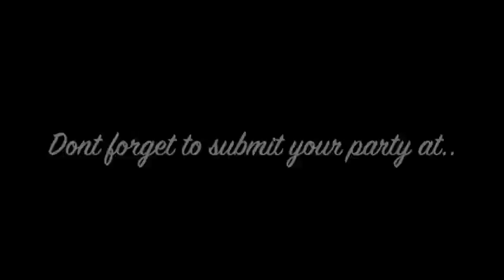Minnie Mouse Birthday Party via Little Wish Parties childrens party blog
Minnie Mouse Birthday Party as featured on the Little Wish Parties childrens Party Blog , See the full details

Minnie Mouse Birthday Party

Styled By So Sweet Candy Buffets Australia

An adorable Pink Minnie Mouse Birthday Party with the appearance of Minnie Mouse!

I just love the paper fans used for the backdrop and Minnie Mouse centrepiece used on the dessert table.

A gorgeous Minnie Mouse themed party cake topped with Minnie ears and a pink bow is the sweetest along side many beautiful desserts and candies such as Minnie Mouse party themed cupcakes, macarons and cookies.